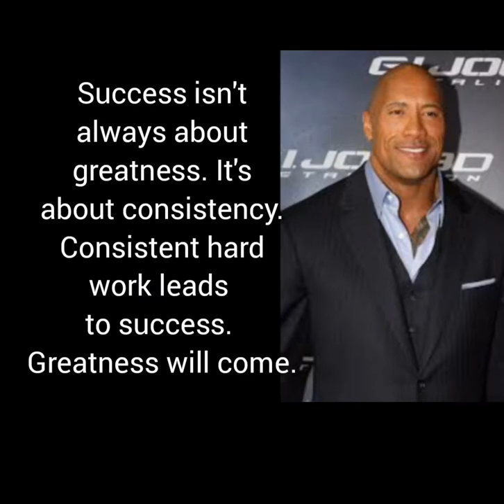Dwayane Johnson Inspiration Quotes..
Dwayane Johnson Inspirational Quotes...
 Motivational qoutes
inspiration education+ motivation
Inspirational quotes for Girls
Inspirational quotes for men › ... › Advice
80+ Short Inspirational Quotes for Motivation | Man of Manysearches
100 short inspirational quotes
Cute short inspirational quotes
Deep motivational quotes
Short inspirational quotes for women
Short motivational stories about goals